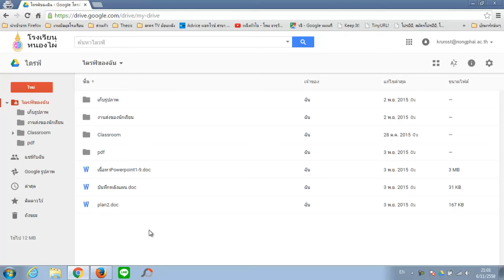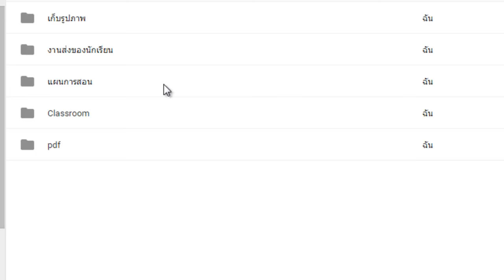EP.5 การย้ายไฟล์บน Google Drive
การย้ายไฟล์บน Google Drive สามารถทำได้ง่าย ๆ โดยการใช้เมาส์คลิกแล้วลากเหมือนกับที่อยู่ในคอมพิวเตอร์ของเราได้เลย